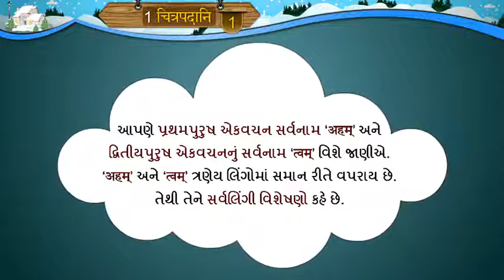STD 8 SANSKRIT UNIT 1 Chitrapadani 1 चित्रपदानि 1